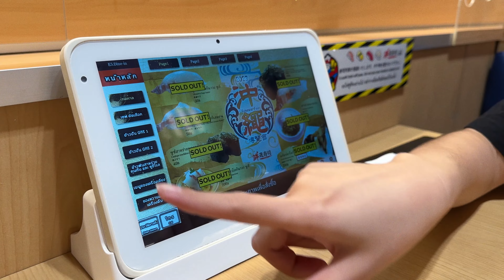SS2DAY138 ซูชิรถไฟ~ DonkiDonki ศรีราชา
31 JUL 2023